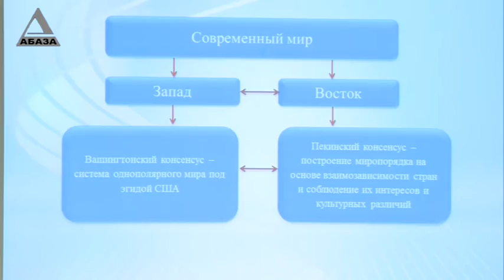Стратегия развития - возможность выхода из сложившейся ситуации